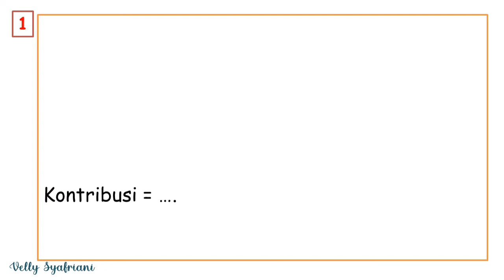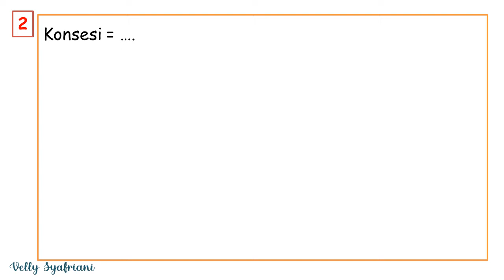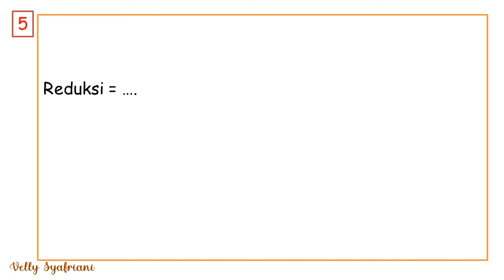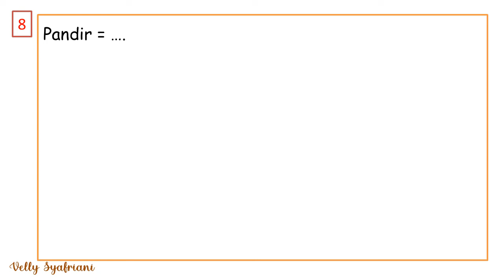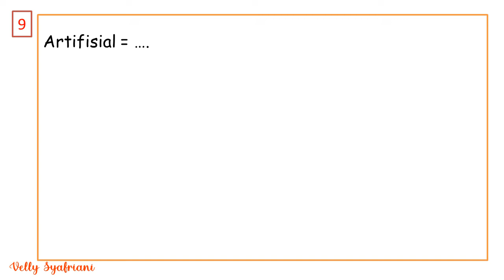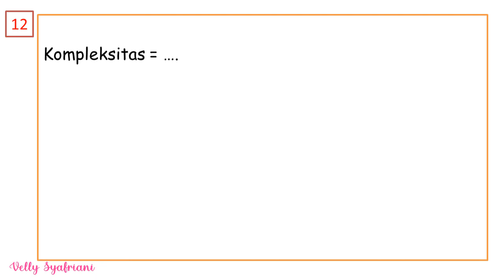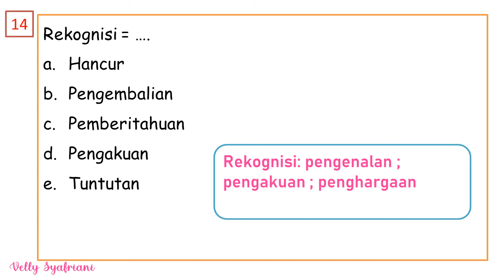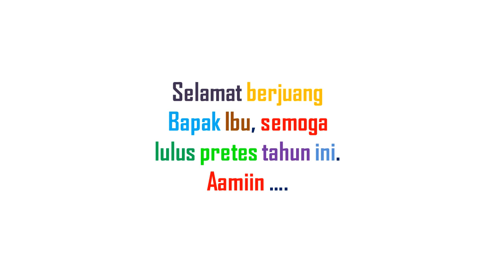Soal TPA Pretes PPG 2022: Kompetensi Verbal/ Sinonim